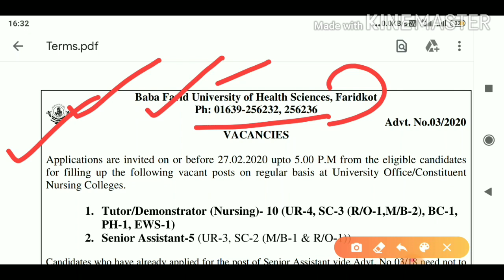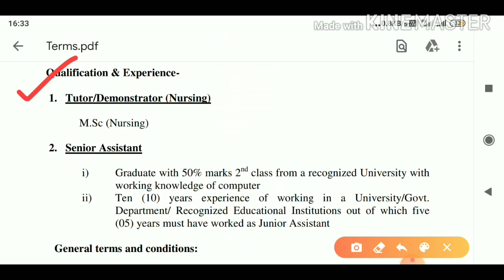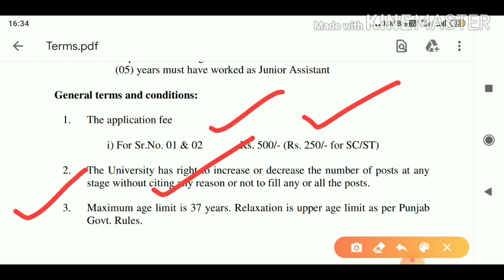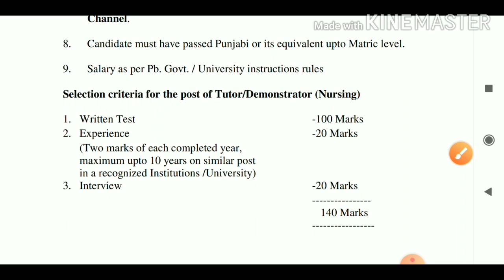baba farid university of health sciences faridkot recruitment 2020,punjab government recruitment,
Hi

💐💐💐💐 NOTIFICATION LINK 💐💐💐💐

💐💐💐💐 APPLICATION FORM 💐💐💐💐

content cover
faridkot recruitment 2019-20,
baba farid university of health sciences
faridkot recruitment 2020,
faridkot recruitment,
faridkot recruitment 2020-21,
faridkot jobs, Punjab govt jobs 2020, govt jobs in Punjab, Punjab govt jobs 2019, Punjab teachers recruitment 2019, Punjab govt upcoming vacancies 2019\/Punjab govt teachers jobs 2019, Punjab master cadre upcoming vacancies, hr exams study